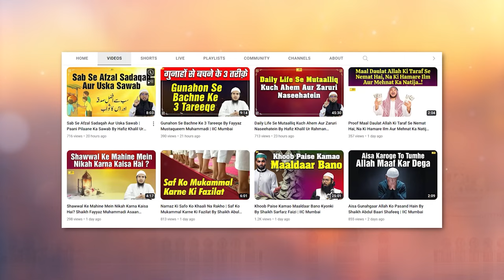Marne Wale Ke Pas Surah Yaseen Padhna Kaisa Hai? | Maut Aur Aakhirat Series Ep.03 | IIC Mumbai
Bank Account Details:
ILM FOUNDATION
ICICI Bank
Savings account
IFSC CODE-ICIC0001028

Marne Wale Ke Pas Surah Yaseen Padhna Kaisa Hai? | Maut Aur Aakhirat Series Ep.03 By Shaikh Abul Bayan Salafi | IIC Mumbai